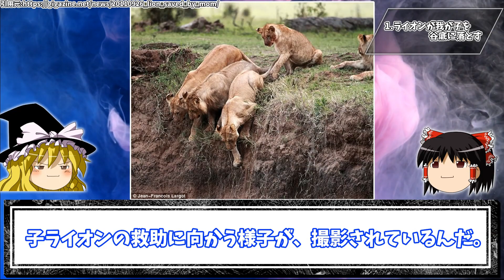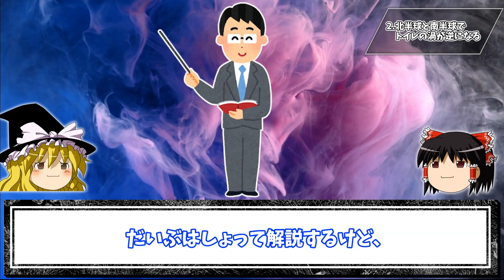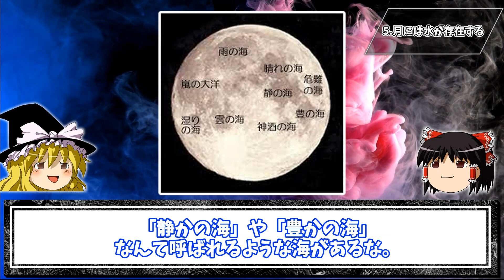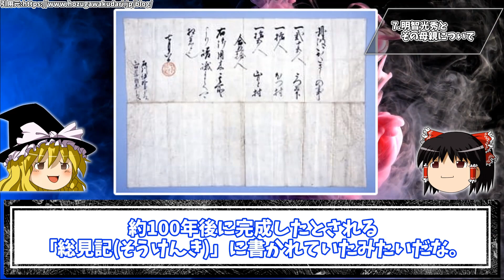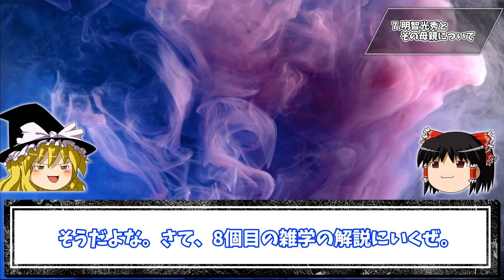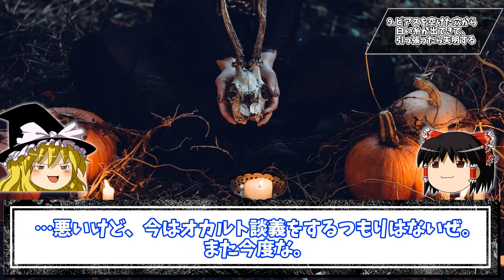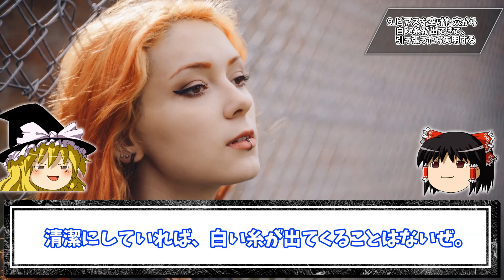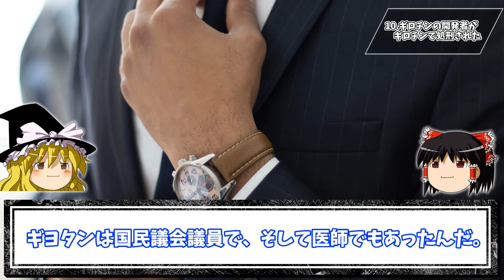【騙】大嘘すぎる雑学10選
今回は「大嘘すぎる雑学」を10個まとめて紹介していくぜ！